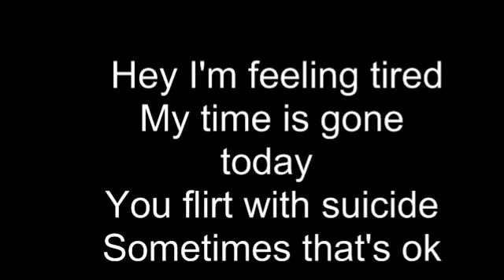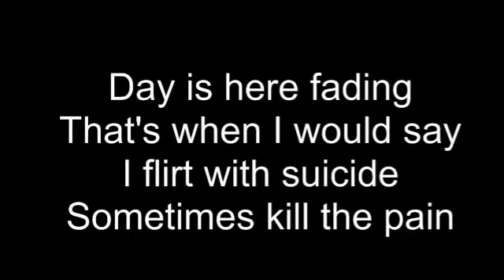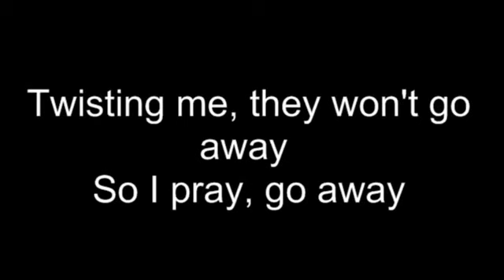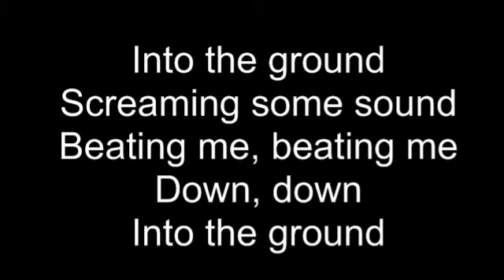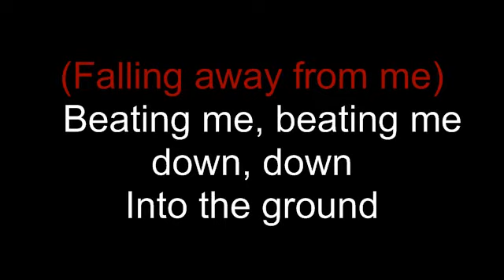Korn - Falling Away From Me (Lyrics)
KoRn - Falling Away From Me with Lyrics.